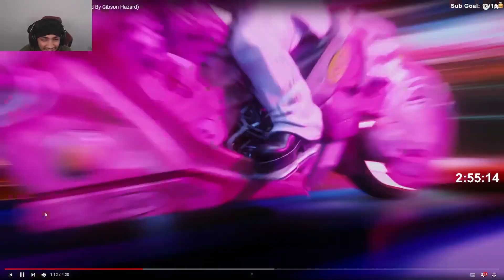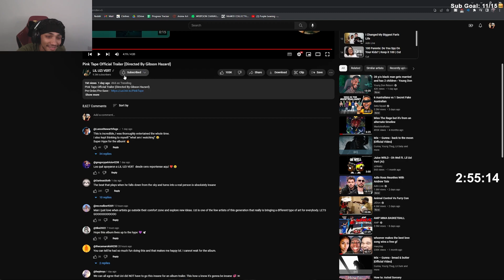UZI BETTER NOT DISAPPOINT - PINK TAPE TRAILER REACTION🐱‍👤